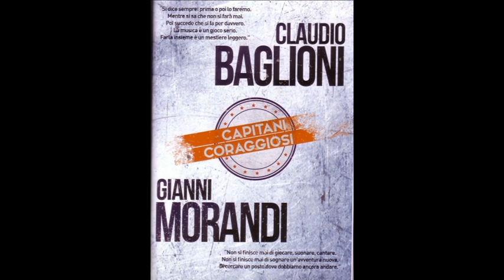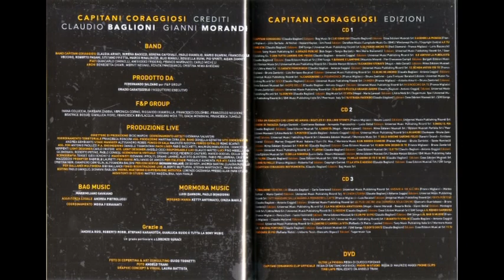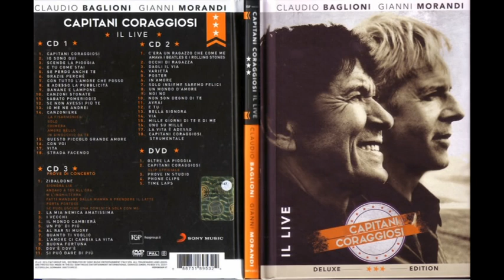Claudio Baglioni & Gianni Morandi - Canzoni stonate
Claudio Baglioni & Gianni Morandi - Capitani coraggiosi "Il live" - CD F&P Group / Sony Music 2016
Brano : Canzoni stonate
Anno : 2016